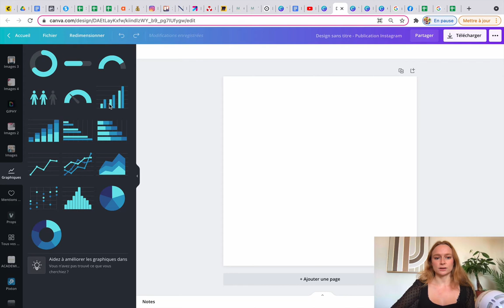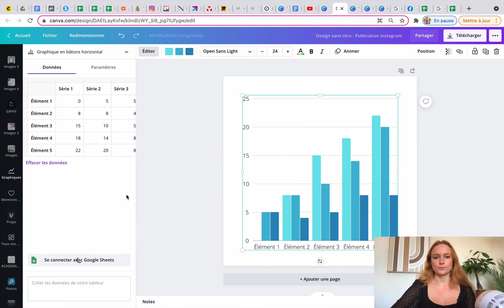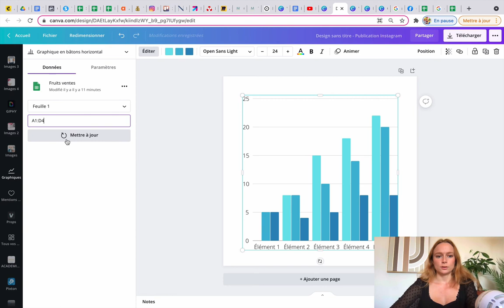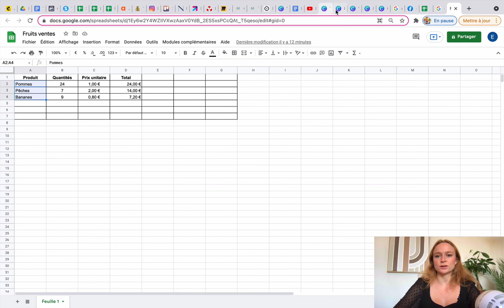Canva & Google Sheets : Créer des graphiques directement à partir de vos feuilles Google Sheets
Nouveauté Canva : créer des graphiques dans Canva directement à partir d'un fichier Google Sheet !

Auparavant, vous pouviez créer de petits graphiques simples mais efficaces en entrant quelques données avec la fonctionnalité “Graphique”.

Aujourd’hui, vous pouvez directement connecter les données qui se trouvent dans une de vos feuilles sur Google Sheet pour créer un graphique à partir de là.

On fait comment ? 🤓

Parce qu’une vidéo est bien plus efficace qu’un long texte, voici une petite explication vidéo pour créer des graphiques dans Canva à partir de vos feuilles Google Sheets.

Pour découvrir les dernières nouveautés de Canva, nous vous invitons à aller lire notre article sur notre blog